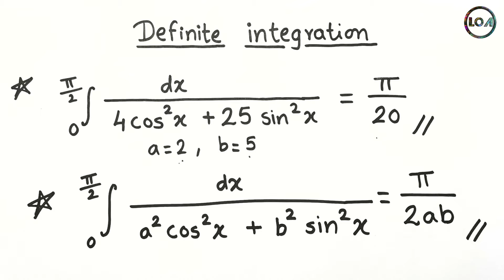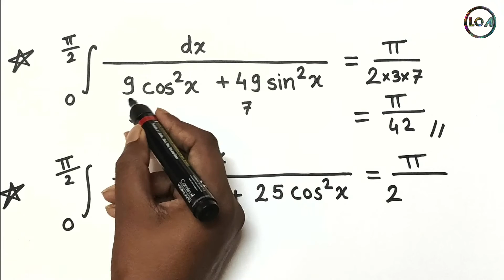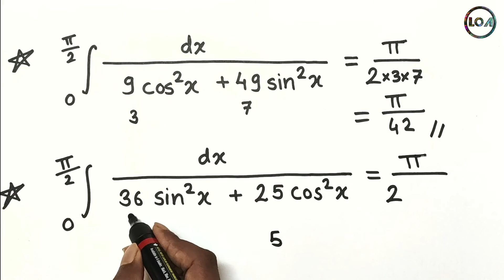Definite Integration | Trick 3 | 12th MH-CET | Mathematics | Solution in 5 Seconds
Heyy Guyzz!!! This is Amol Balekar. Here's the video on Definite Integration which will help to find Definite Integration in 5 Seconds. This video is very useful for your 12th MHCET & other Competitive exams of Science students.

So, please go through this Video to ASSURE easy earning marks of Definite Integration by using our Trick.

And if you are having any doubts, then please COMMENT down in the COMMENT SECTION. I will surely try to solve your doubt.

CET ka Maths he,

Our Other Suggested Helpful Videos :

🔴 PHYSICS

🔴 MATHEMATICS

✅ Also Don't Forget to CHECKOUT our